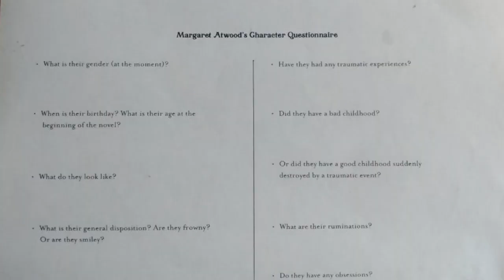COME HO SCRITTO LA MIA PRIMA SCENEGGIATURA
💰 Abbonati, questo è il miglior modo per supportare il mio lavoro su youtube ➜

Grazie per essere arrivato fino a qui e per aver dedicato qualche minuto ai miei video.